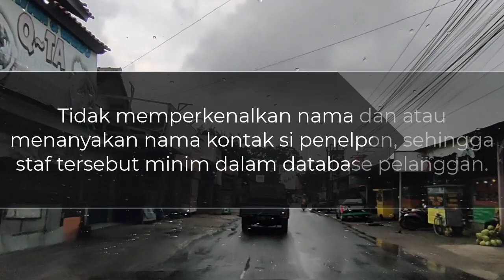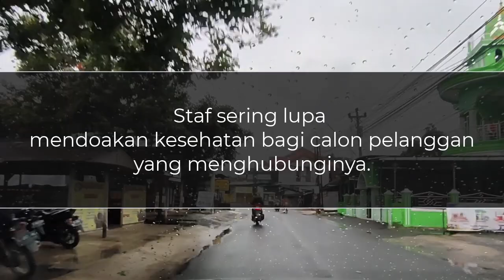7 ciri karyawan gak niat kerja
Banyak dialami oleh calon pengguna jasa obyek dan daya tarik wisata, yaitu menjumpai oknum staf yang ogah-ogahan ketika memberikan informasi mengenai produk bisnis dimana ia bekerja.
Mau tahu ciri-ciri staf yang ogah-ogahan ? 7 ciri karyawan gak niat kerja